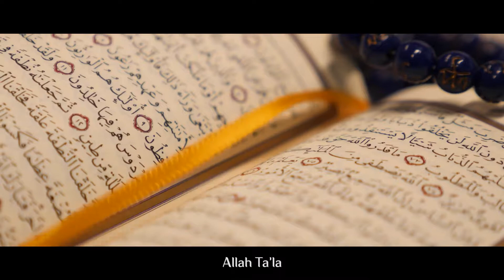Allah Ta'la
Allah Ta'la by Dawud Warnsby